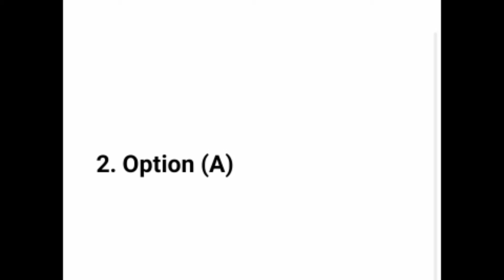S2E165: Laptop Cooling Pad||daam sahi hai season 2 episode 165||daam sahi hai today episode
flipkart daam sahi hai season 2 episode 165  answer
flipkart quiz kaise khelte hai
daam sahi hai flipkart today
how to play amazon quiz today
how to play flipkart daam sahi hai quiz contest
flipkart daam sahi hai quiz answer today
how to play flipkart quiz answer today
episode 165
batao sahi jeeto sahi flipkart
daam sahi hain flipkart
daam sahi hai flipkart today 18 October
flipkart super fan answers today episode 165